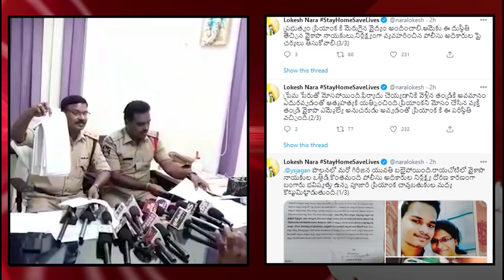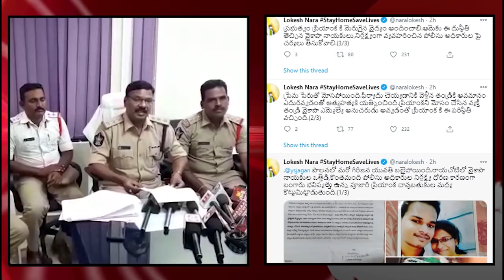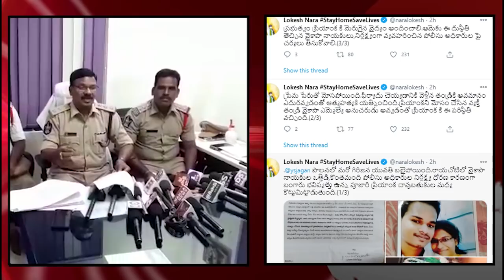Police Reveal Original Story | Nara Lokesh | అసలు ఏం జరిగిందో బయటపెట్టిన పోలీసులు | PDTV News